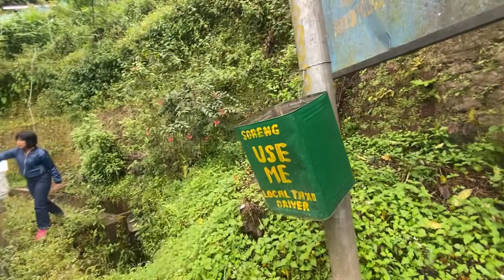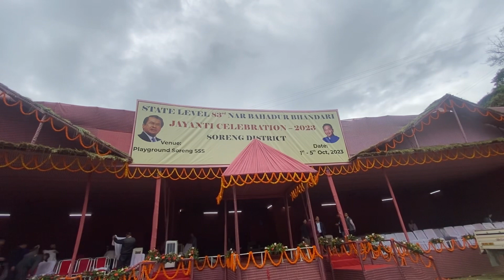Cleanliness Drive at Soreng District on pre 154th Gandhi Jayanti Celebrations 2023 | Sikkim